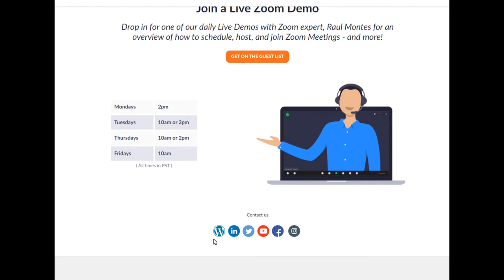Marinwood Parks and Recreation Commission 10/26/21